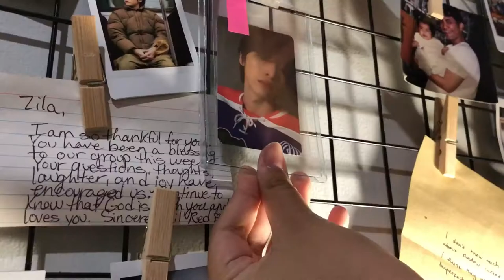emotionally attached to objects? 🌸 declutter vlog, theory of attachment, *mental* realization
it's no secret that we like keeping things we don't really need, and we might *secretly* have an emotional attachment to the things that we own (even if we don't need/use them anymore.) in this video, i'm sharing something called 'the theory of attachment' that explains how and why we develop this behavior.

:｡･:*:･ﾟ’★,｡･:*:･ﾟ’☆